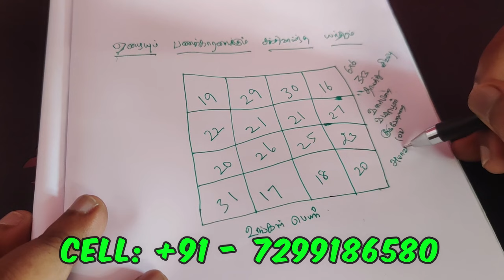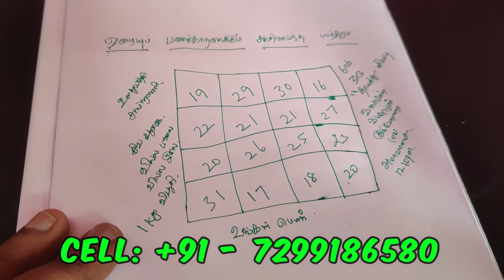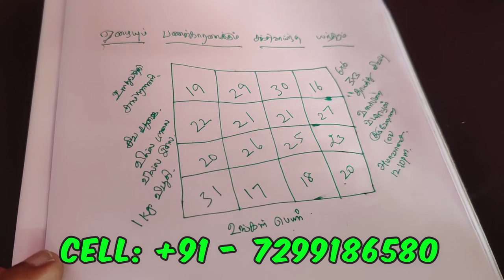பரம ஏழையும் பணக்காரனாக்கும் சக்திவாய்ந்த யந்திரம் - SPIRITUAL SECRETS